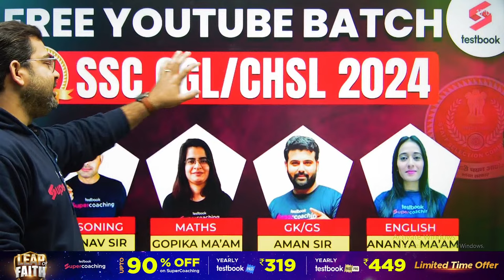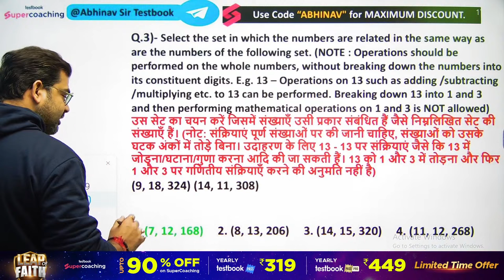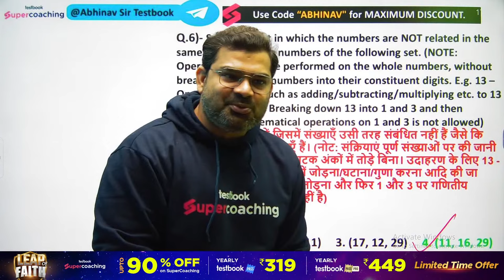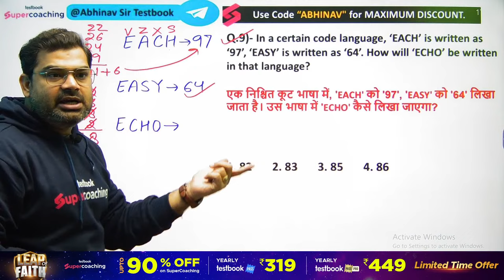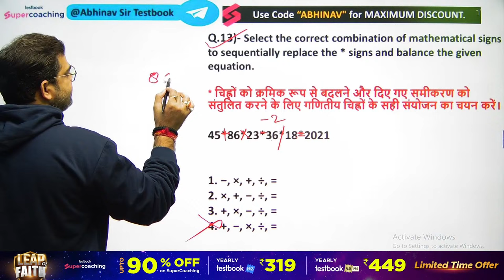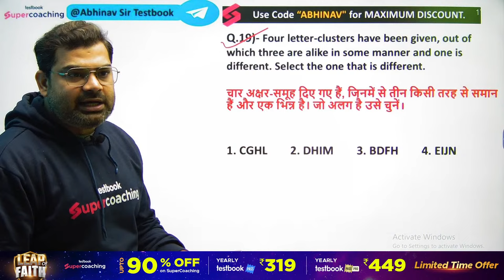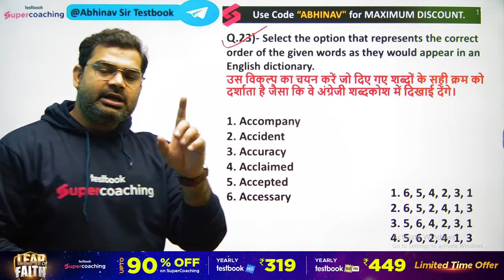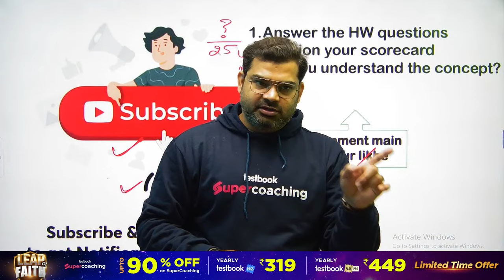SSC CGL Reasoning 2024 | Previous Year Question | Day - 7 | SSC CGL/CHSL 2024 | By Abhinav Sir